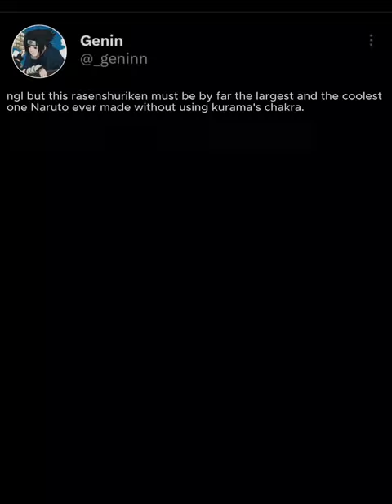top tier jutsu🔥naruto